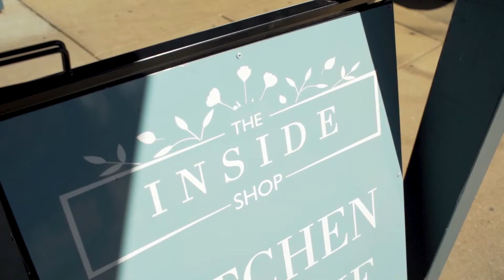THE INSIDE SHOP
45 Church St, Mudgee NSW 2850, Australia